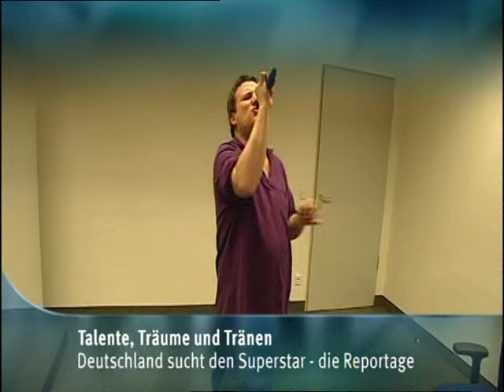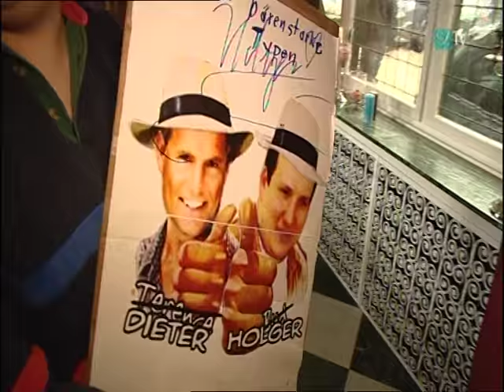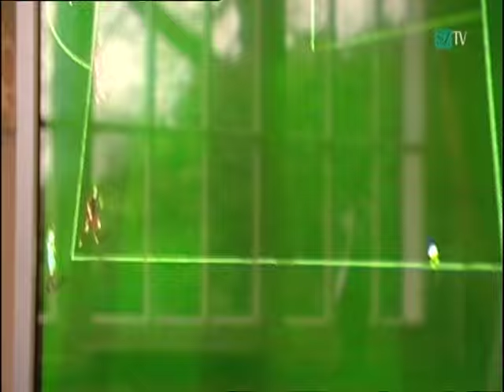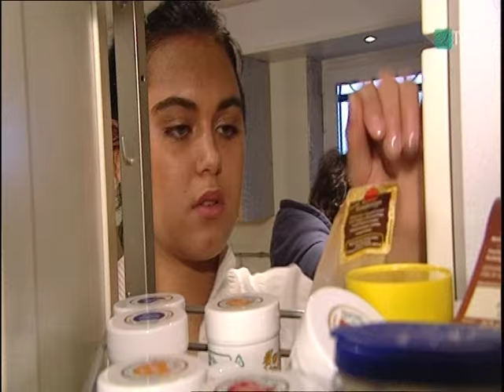"TALENTS, DREAMS AND TEARS" DIRK HEIDEMANN ON "GERMAN IDOL"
THE VOX DOCUMENTARY: "TALENTS, DREAMS AND TEARS" ("TALENTE, TRÄUME UND TRÄNEN") DIRK HEIDEMANN ON "GERMAN IDOL" 2009...(IN GERMAN)